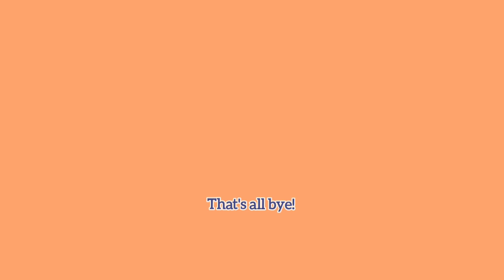ENHYPEN - How they reacted with the magic lighting of candle😩😄